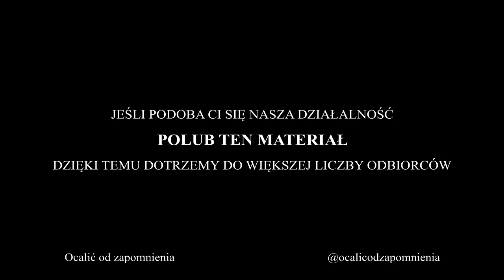Pan Kornel i zegary (Michnikowski, Krafftówna, Merle)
Właściciel kiosku, pan Kornel i jego przyjaciółka, prządka-pajęczanka Adelajda są zaniepokojeni znikaniem zegarów. ☕ Postaw nam kawę! Otrzymasz dostęp do ponad 60 dodatkowych nagrań

Pani Klopke (Zofia Merle) z sąsiedniego sklepiku, cukiernik Alfred z żoną, zawiadowca stacji i liczni obywatele miasteczka potracili nagle czasomierze.

Jaka jest przyczyna tego dziwnego zjawiska?

Nagranie zostało zrealizowane w 1981 roku.

Autor: Peter Brasch
Reżyseria: Jan Warenycia

Obsada: Wiesław Michnikowski (pan Kornel), Barbara Krafftówna (Adelajda), Zofia Merle (pani Klopke), Lech Ordon (cukiernik Alfred), Karolina Borchardt (Elza, żona Alfreda), Wacław Kowalski (zawiadowca stacji), Cezary Julski (sierżant policji), oraz: Ryszard Dreger, Zygmunt Kołodziejski, Ewa Macura, Włodzimierz Rzeczycki